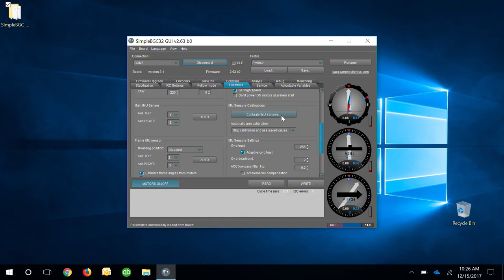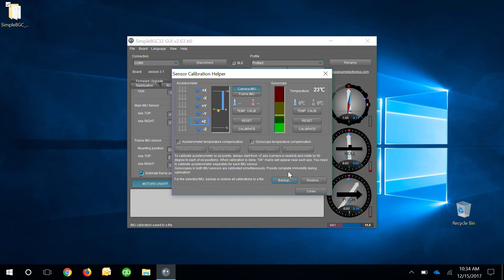Accelerometer and Gyroscope Six Point Calibration for Ikan Beholder Gimbals | Part 3 of 7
If you find that your gimbal is not leveled, following the procedures laid out in this tutorial will help calibrate your gimbal.

 ***Warning: Do not adjust any settings not covered in our tutorials or you may permanently damage your gimbal.***